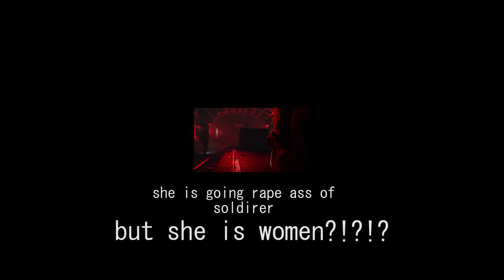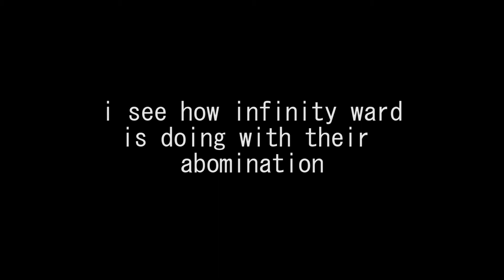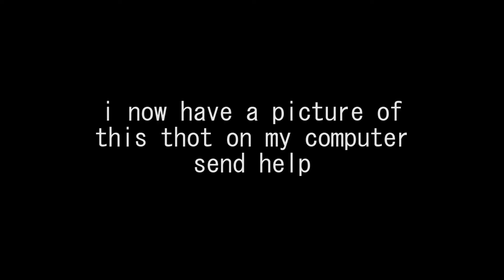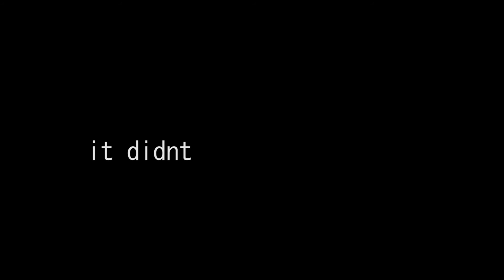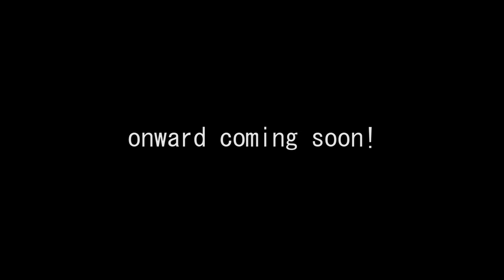I go back to my old ways and go to modern warfare. it was mank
VERY VERY long video i get it but watch it all because this video is great

links ahead